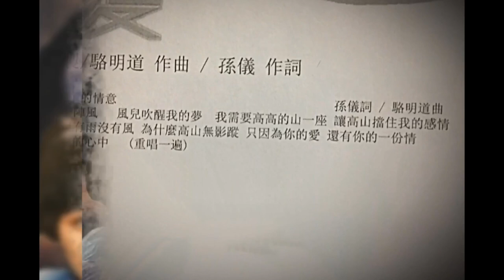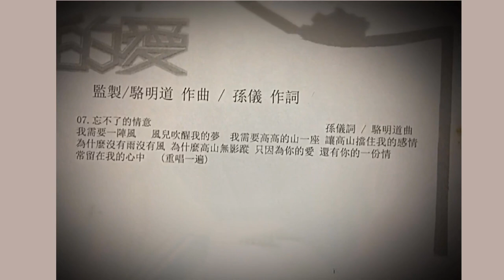TIEN LU LU ( Unforgettable Love ) Music Video ...April 2020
The Powerful and Sparkling vocal of her sang another 70’s sub theme movie song of a Romantic drama titled...Real Love..starring Asia Movie Queen...Chen Chen.